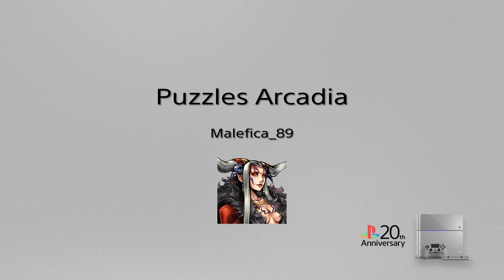Localización de mini medallas y Puzzles Aradia Dragon Quest Builders 2